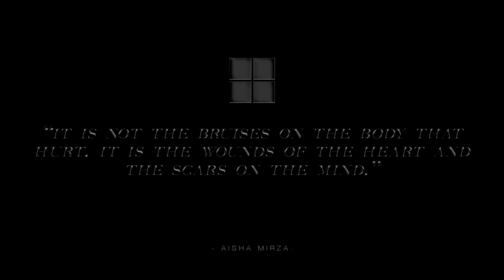Rxbyn - Winner (Official Video)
The official music video for Rxbyn – Winner
Taken from the debut record, 'WNDW', now available everywhere!

Cast:
Main Character/Singer: Rxbyn